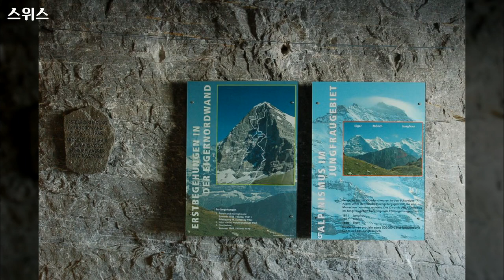스위스 풍경, swiss